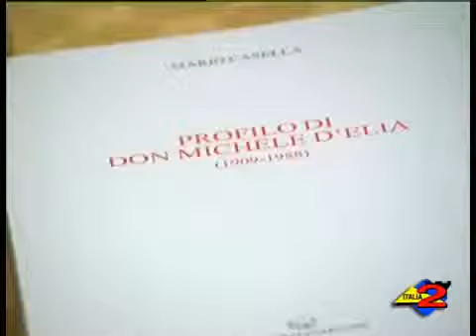Teggiano - Presentato ieri il libro di Mario Casella "Profilo di Don Michele D'Elia" - 17/12/2010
Italia 2 - 17/12/2010